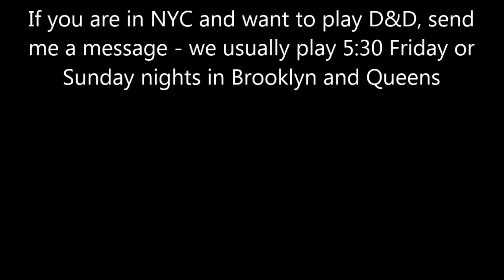Let's Play: Icewind Dale Complete 22 - New Cloak from Old Adversary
Icewind Dale is a role-playing video game developed for Windows by Black Isle Studios and published by Interplay Entertainment. Released on June 30, 2000, it takes place in the Dungeons & Dragons Forgotten Realms campaign setting, and is based on the Advanced Dungeons & Dragons 2nd edition ruleset.